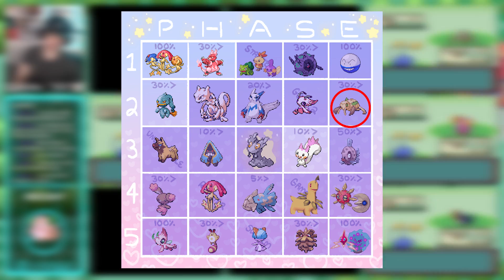2 FOR 1 SHINY?! Shiny Nincada after 26.656 Total Random Encounters! - Pokemon Ruby / Sapphire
Nincada Has the Unique trait to evolve into 2 pokemon at once! If you do this with a shiny it results in a free extra shiny Shedinja!